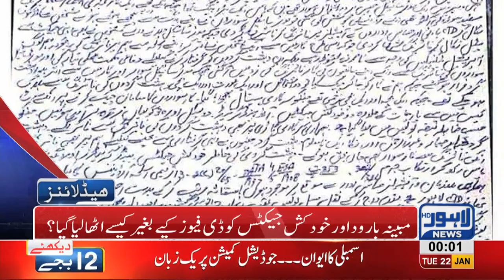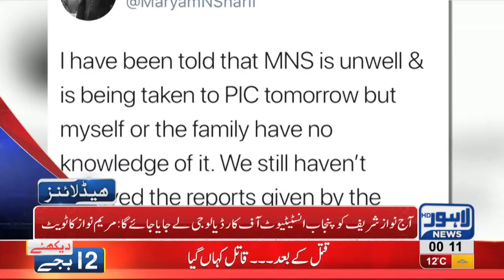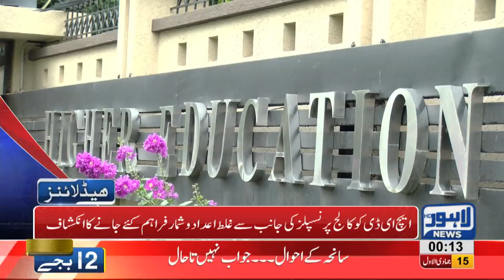12 AM Headlines Lahore News HD – 22nd January 2019